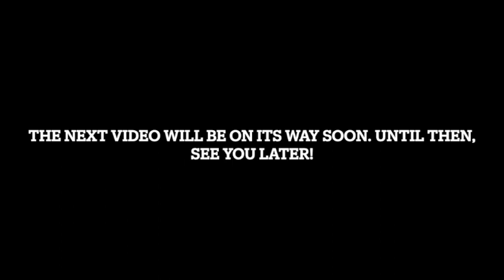A Special Phone Call - April Fools' Day 2022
It's amazing what you can do with Uberduck these days, my boy!